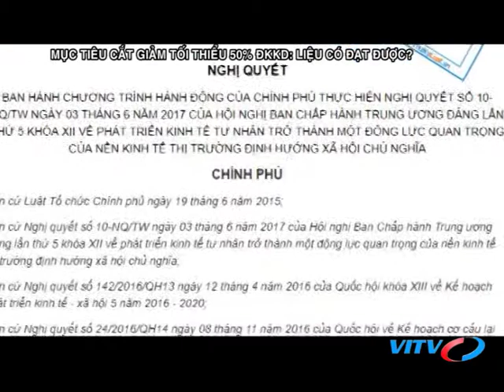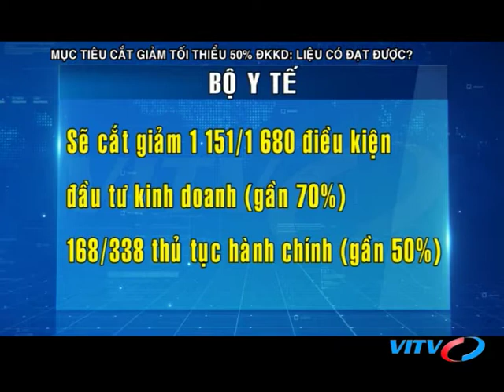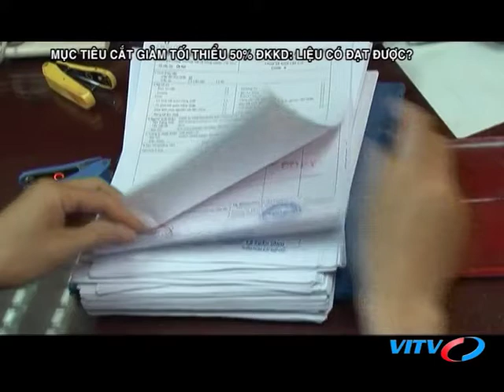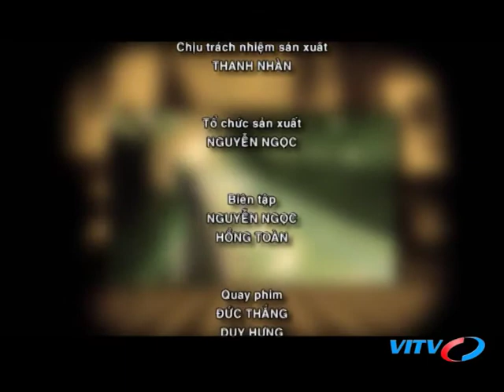VITV - Tiêu điểm kinh tế - Mục tiêu cắt giảm tối thiểu 50% ĐKKD: Liệu có đạt được?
VITV - Tiêu điểm kinh tế - Mục tiêu cắt giảm tối thiểu 50% ĐKKD: Liệu có đạt được? phát sóng 21:15 ngày 06/05/2018